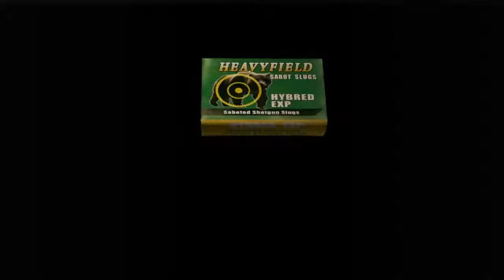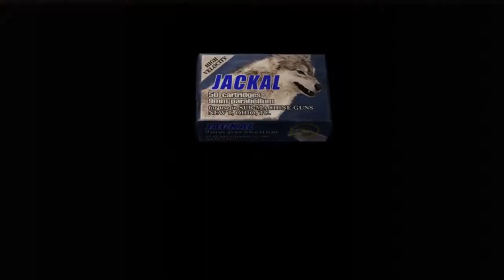HASTA LUEGO CENTIPEDE BOII!! || Resident Evil 4 Part 11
This part of RE4 has ALWAYS made my skin crawl!!!